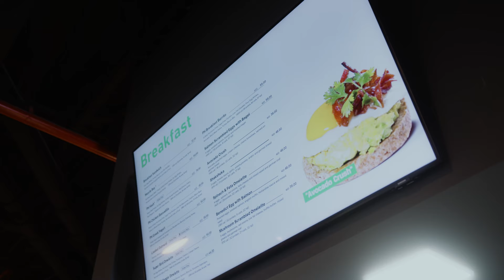TEAM WORKOUT IN THE JACKEDEST GYM IN THE WORLD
ACHIEVE YOUR FITNESS GOALS WITH MY COACHING TEAM.